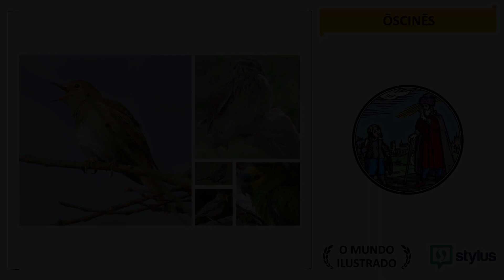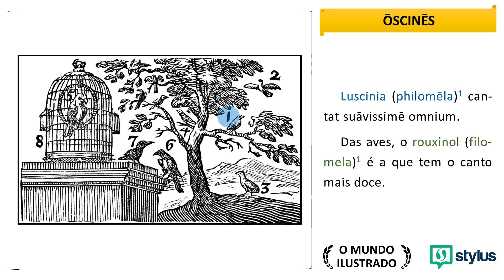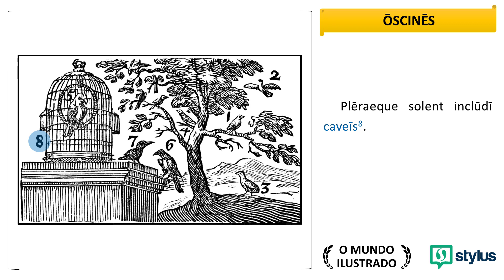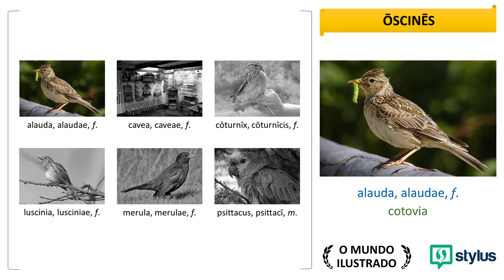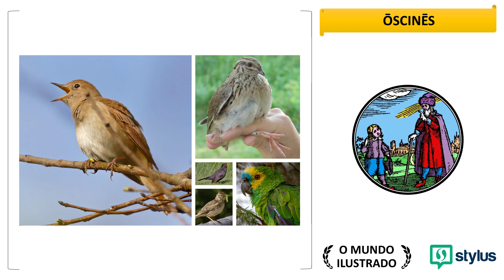CURSO DE VOCABULÁRIO LATINO - AS AVES CANORAS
Gosta dos meus vídeos? Pois tenho um presente muito especial para você!

Na terceira semana de janeiro, eu oferecerei um minicurso gratuito de latim voltado a quem está começando. "Mas Alex, por que oferecer mais um curso se já existe um disponível na Udemy?" Em primeiro lugar, porque eu pretendo abordar nesses encontros assuntos que não são abordados no curso da Udemy, incluindo noções de métrica e linguística histórica e a leitura de excertos originais de autores de diversos períodos. Em segundo lugar, porque eu quero ter a oportunidade de ouvi-lo, responder às suas dúvidas e orientá-lo em relação à continuidade dos seus estudos. Pode apostar que você nunca aprenderá tanto em uma única semana.

Mas será mesmo de graça?

Sim, completamente de graça. A única garantia que eu peço é o seu comprometimento, e a melhor maneira de demonstrar esse comprometimento é sinalizando agora mesmo o seu interesse.

O convite é direcionado a todos, mas como as aulas serão síncronas, terei de limitar o número de participantes. Se você leu esta mensagem até aqui, é muito provável que mereça ser um deles. Reitero: você não deve responder a esta mensagem, mas enviar um e-mail para . Só não deixe para fazer isso depois, OK? A última vez que ofereci este minicurso foi três anos atrás, e não garanto que voltarei a oferecê-lo. Ah, e mesmo que você já tenha participado deste minicurso na primeira vez que ele ocorreu, tirará proveito também desta vez, pois tive o cuidado de selecionar textos inéditos para discutirmos.

A todos os inscritos, eu enviarei os detalhes de acesso por e-mail na próxima semana. Quem participar até o final terá direito a um certificado.

Posso contar com você? Então escreva-me agora mesmo!

Valē quam optimē.

Alex Augusto Marcelo

Na décima nona lição do curso 100% gratuito O MUNDO ILUSTRADO - CURSO DE VOCABULÁRIO LATINO, aprendemos os nomes das aves canoras.

Este curso conta com uma série de recursos adicionais, como flashcards, palavras-cruzadas e gravações em áudio. Para baixá-los, basta clicar no link a seguir e solicitar o acesso à pasta. Aproveite (o conteúdo referente a esta lição será postado em breve)!

Gostou deste vídeo e quer se aprofundar no estudo do latim e do grego? Conheça os nossos cursos na Udemy!

Latim na Ponta da Língua - Curso de Latim (Módulo 1)

Latim na Ponta da Língua - Curso de Latim (Módulo 2)

Grego na Ponta da Língua - Curso de Grego Antigo (Módulo 1)

Grego na Ponta da Língua - Curso de Grego Antigo (Módulo 2)